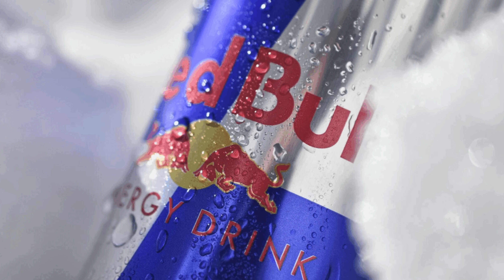Así Es La Vida En AUSTRIA, La Joya Alpina Donde Las MUJERES Se INSINÚAN Con Una MANZANA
Descubre La Vida En AUSTRIA, La Joya Alpina Donde Las MUJERES Se INSINÚAN Con Una MANZANA

Conoce su rica historia, su impresionante belleza alpina y su destacado legado cultural.

En esta tierra de genios, nacieron figuras legendarias que han dejado una marca indeleble en la historia. Descubre la realidad de figuras como el mayor niño prodigio de la música Wolfgang Amadeus Mozart, o el mitico terminator, el icónico actor y político Arnold Schwarzenegger. Pero tanto o más llamativo que esto es saber que aquí existe la cueva de hielo más grande del mundo, el restaurante más antiguo de europa o otzi, uno de los hominidos más antiguos descubiertos...

Austria es también el país donde nació el famoso refresco energético Red Bull y la cuna de la música clásica, con Viena como su epicentro, donde compositores como Beethoven, Brahms y Strauss, además de mozart...

Además, Austria ha sido una fuente de inspiración para el arte y el cine. El idílico pueblo de Hallstatt, con sus casas de colores reflejadas en las tranquilas aguas del lago Hallstätter See, ha inspirado paisajes mágicos que han cautivado al mundo, incluyendo la aclamada película de animación "Frozen".

💚 Colabora con Mundo Sin Censura, para descubrir el maravilloso mundo sin filtros. Déjanos tus comentarios y sugerencias para nuevos vídeos.

***Descargo de responsabilidad: El contenido compartido en nuestro canal Mundo Sin Censura tiene fines únicamente informativos y de entretenimiento. Aunque nos esforzamos por ofrecer información precisa y actualizada, no podemos garantizar su exactitud o integridad en todo momento. Los espectadores deben verificar los detalles de manera independiente y actuar con discreción según las sugerencias o recomendaciones proporcionadas. Nuestro canal no se hace responsable de cualquier pérdida, daño o inconveniente que pueda surgir del uso de la información contenida en nuestros vídeos.